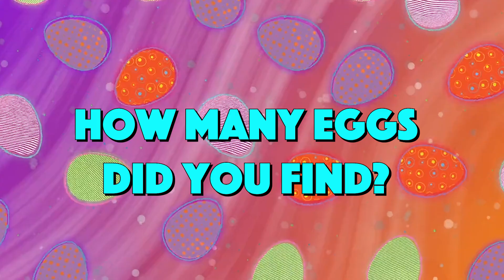Easter PE Game - Easter Egg Hunt!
An Easter Egg Hunt PE Game that kids are sure to enjoy! Take a walk through the forest and jump, duck, and dodge various obstacles while collecting Easter Eggs hidden along the way. Count all the Easter Eggs in each level and make it through the forest to win!

Get movin' and Happy Easter!